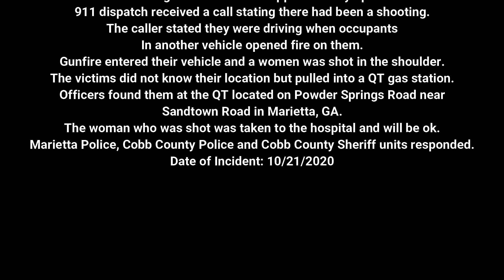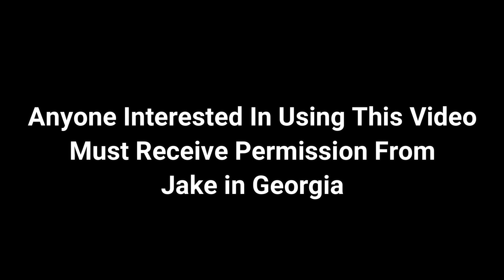Atlanta Metro Shooting Sends Woman To Hospital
A woman shot while inside her car in a metro Atlanta county is recovering after a bullet fired by another motorist struck her shoulder.

The suspect is still at large.

Update 10/22/2020:
investigators confirm that they responded to a call of a person shot at 692 Powder Springs Road. The woman had been shot to the arm while driving on Garrison Road at Pearl Street (unincorporated Cobb County jurisdiction). The woman was transported to Kennestone with a non-life threatening wound to her arm. There is no suspect information to release at this time.